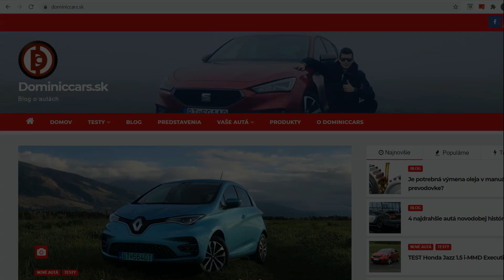Spotreba 3,1 l/100 km na diaľnici?! Honda Jazz Crosstar dokáže zázraky! VLOG Dominiccars.sk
Importér značky Honda postavil tento rok slovenských novinárov pred netradičnú výzvu, ktorá pozostáva z 2 častí. Tou prvou je dosiahnuť čo najnižšiu spotrebu na úseku dlhom aspoň 200 km. Druhou je napratať do interiéru Jazzu čo najzvláštnejší predmet. Ako som sa s týmto challengom popasoval a čím všetkým ma Jazz prekvapil?